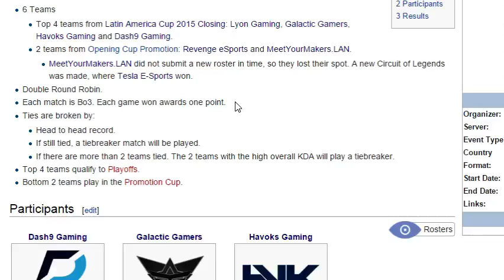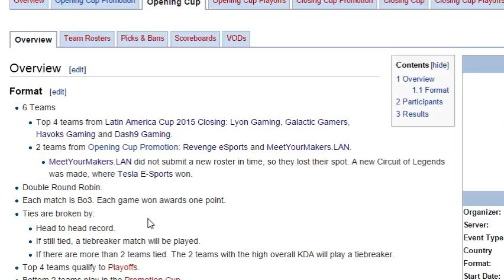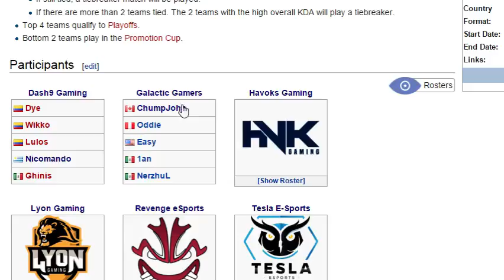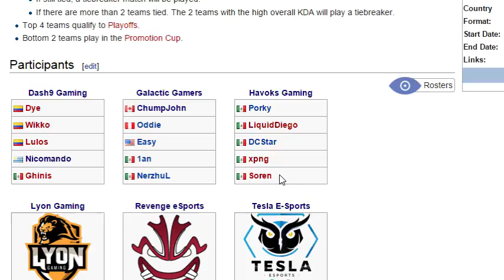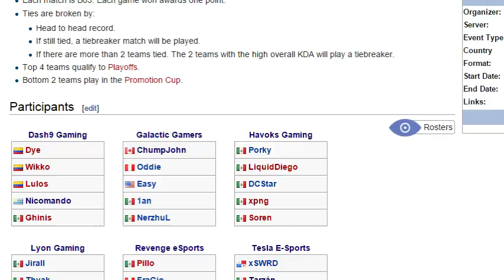ANALISIS DE LOS EQUIPOS DE LA COPA LATAM LAN APERTURA 2016